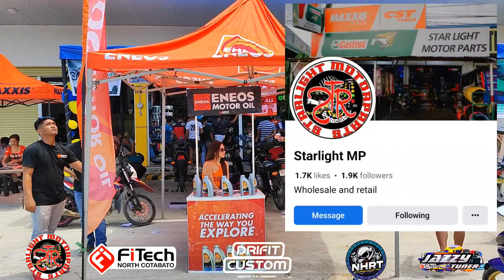Mga Malalakas na Aerox/Nmax Sa Mindanao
Nmax/Aerox CVT Open
Battle of Champions
Champion Otats
1st Runner Up Orly
2nd Runner Up MG
Surallah First Supertube Festival
Matelco's Raceway